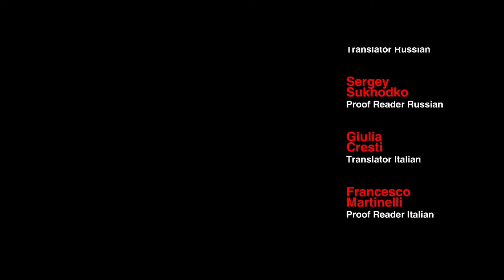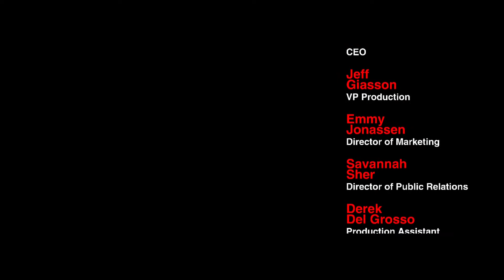THE SILENT AGE Walkthrough Gameplay Chapter 11 Moebius Trip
The Silent Age is a post-apocalyptic point & click puzzle adventure game. A gift from the future allows you to manipulate time travel, an essential investigation tool you will need as you unravel the mysterious disappearance of every human being on the planet.